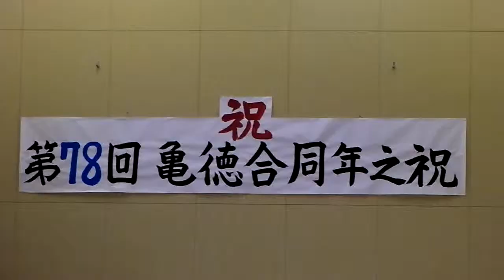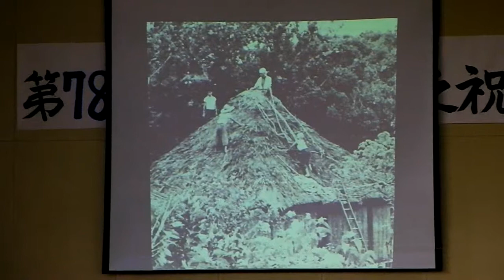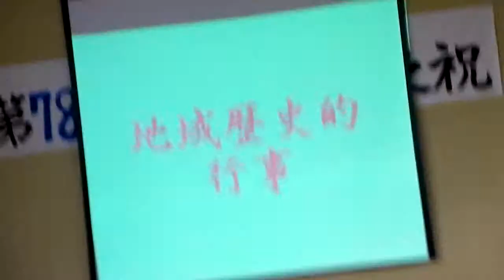じい年之祝い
２０１１年正月